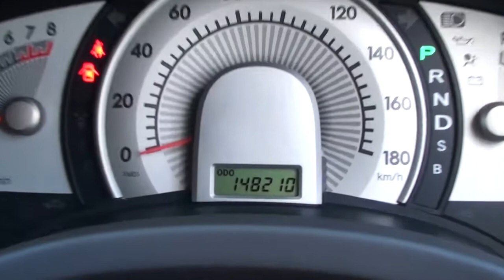Toyota Isis G 2005 7 Seater 2 0L